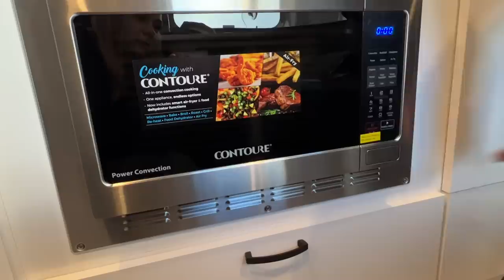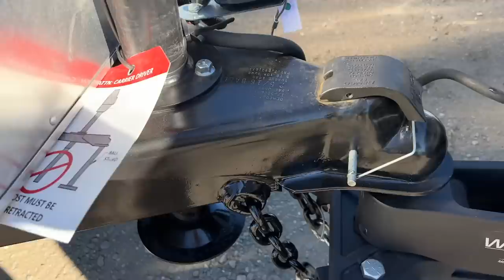I Bought an Airstream! | Brand New 2022 Airstream Caravel 22fb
I am a traveling Radiology Tech that came out to California in June of 2021. After living in a couple houses that never felt like "home," I am thrilled to now have a place to call home! Full time RV living as a solo healthcare traveler will not be easy by any means, but I am up for the challenge!

Although I have prepared thoroughly for this endeavor, many curve balls have already been thrown my way. One of which happened on my first day out! I promise to keep it real with you guys by showing all of the GOOD and the BAD of this lifestyle.

I'm so excited to share this new lifestyle of mine with the world and greatly appreciate your support! PLEASE feel free to post any advice you may have in the comments. If you prefer to private message me instead, my email and social media are down below.

Shout out to Dan at Oregon Wood Slabyrinth in Eugene, OR for pulling through with those beautiful slabs of English Walnut!

I can’t say enough good things about my Weigh-Safe hitch. I love knowing that the weight is distributed correctly based on my trailer weight and specific measurements. It actually comes with an app that calculates the Distributed Tongue Weight for you. Then you just adjust the scale to your desired DTW, and boom, you’re set to safely tow!

My kettle is made by Fellow! (Many if you have been asking.) I love that I can make coffee with no electricity or bulky coffee maker. And the temp gauge allows you to make it just how you like it! ☕️